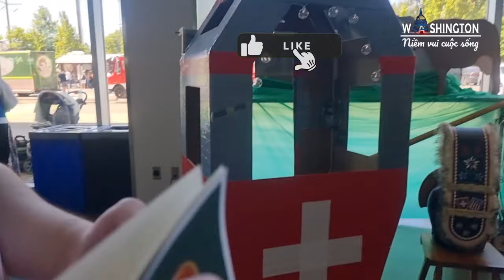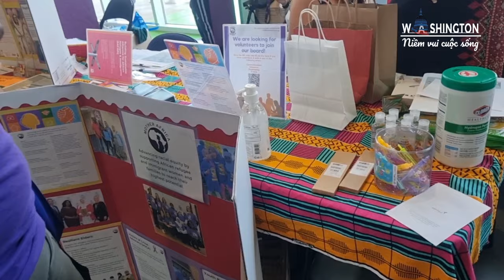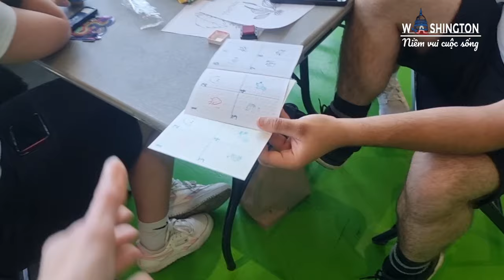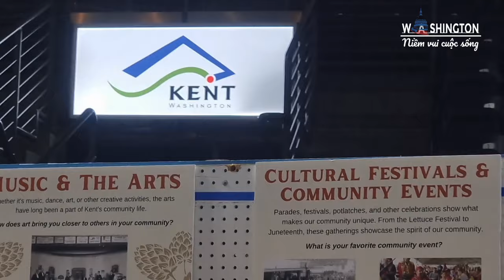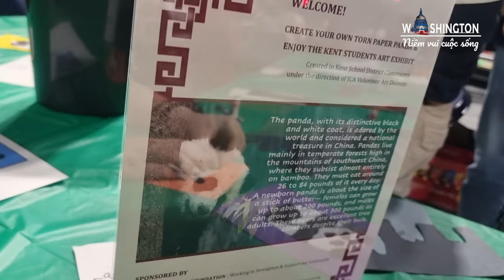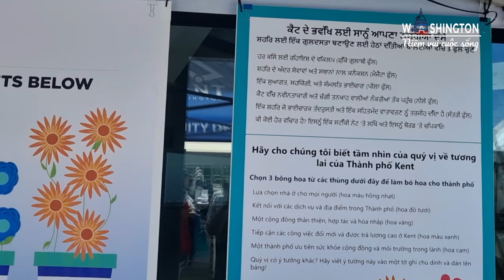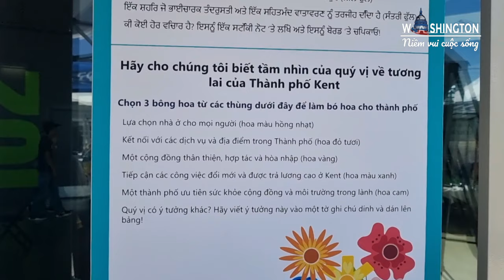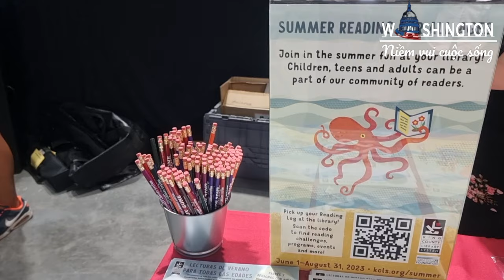#109 KENT INTERNATIONAL FESTIVAL PART 3| LỄ HỘI QUỐC TẾ THÀNH PHỐ KENT PHẦN 3.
Chào cả nhà, hôm nay mình chia sẻ đến cả nhà phần cuối của lễ hội quốc tế. Chúc cả nhà coi vui vẻ.
    Chân thành cảm ơn cả nhà luôn yêu thương ủng hộ kênh mình nhé.